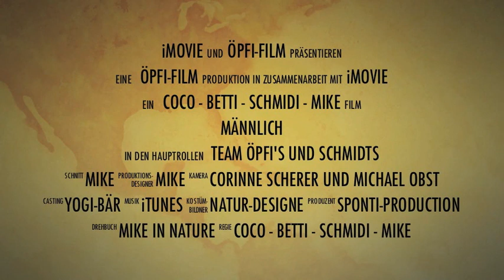Yellowstone National Park - Bear's and Nature